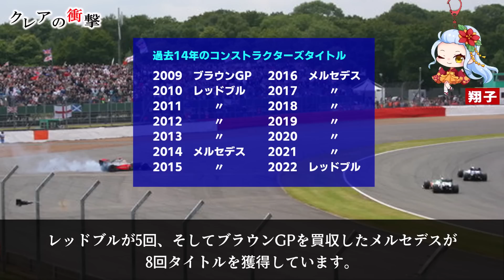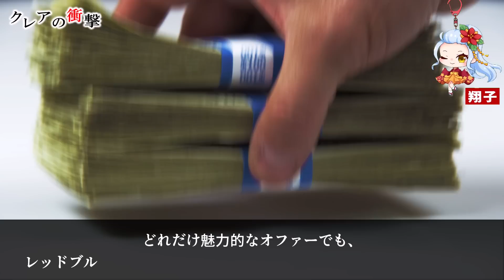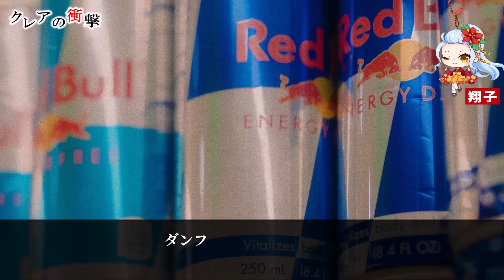【F1 2023】次々と重鎮を奪われるレッドブルでは何が起きている？弱体化のはじまり！？